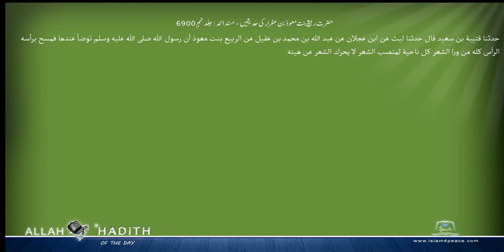حضرت ربیع بنت معوذ بن عفراء کی حدیثیں مسند احمد Musnad Ahmad Islam4Peace com